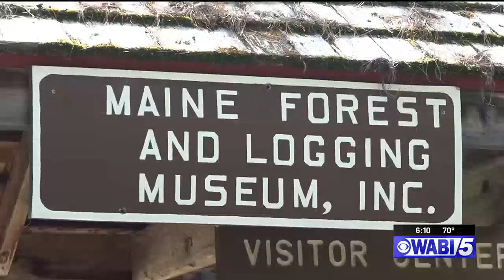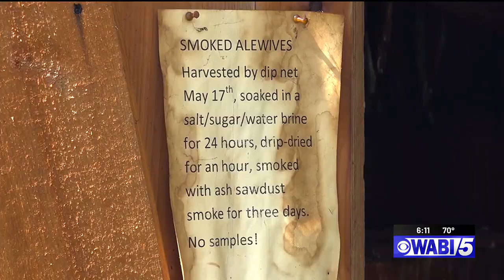Maine Forest and Logging Museum gears up for Alewife Day